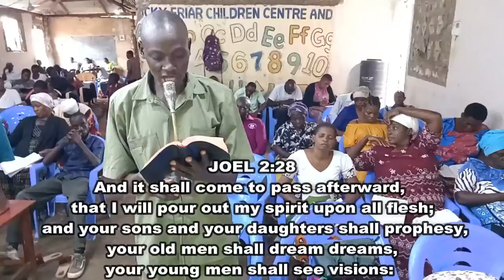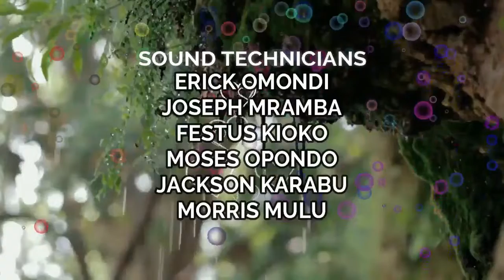NDOTO NA MAANA YAKE BY SERVANT CHARLES ONGORO